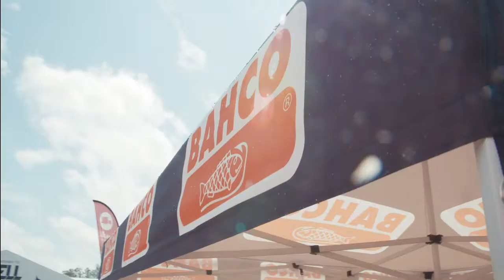Рок фестиваль Bahco в Швеции 2019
Компания Bahco родом из Швеции не только производит качественный ручной инструмент, но также активно принимает участие в различных общественных мероприятий по всему миру. И совершенно естественно, что производитель не мог пройти мимо рок фестиваля, который ежегодно устраивается на родине бренда.

Для компании уже стало доброй традицией приезжать летом в Швецию на музыкальный праздник, делая атмосферу еще веселее. Различные конкурсы, ценные призы (в этом году главным призом стал мотоцикл Indian) и, конечно же, качественная музыка. Посмотрите короткий ролик, может быть в следующем году кто-нибудь решит посетить данное мероприятие.